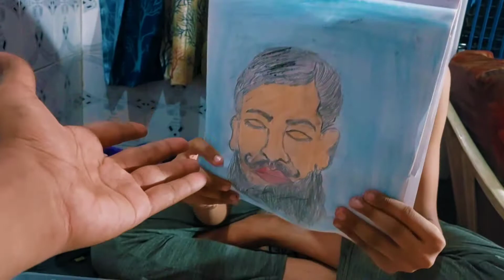Ansh Ne Meri Drawing Kharab Kar Di 😢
hit likes.

lots of  ❤️

TaTa Good bye.